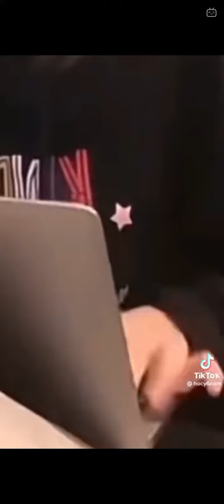Freen getting shy hearing this song😍😍😍😍😍😍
credit to the video owner in TikTok,